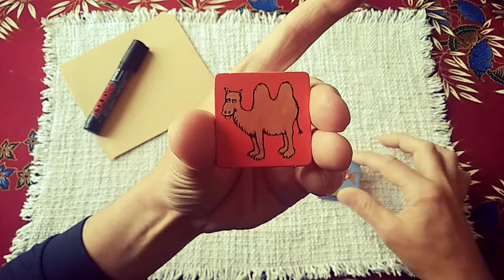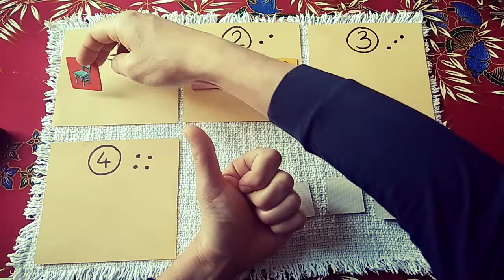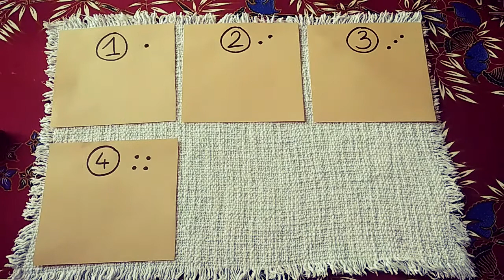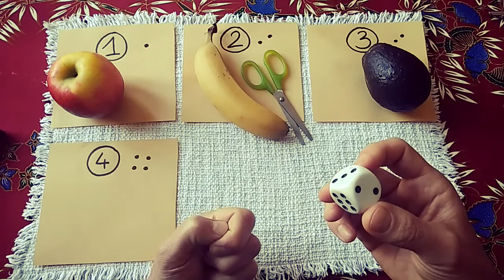Compter les syllabes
Petit exercice à faire régulièrement.